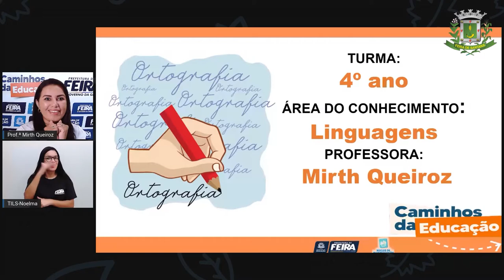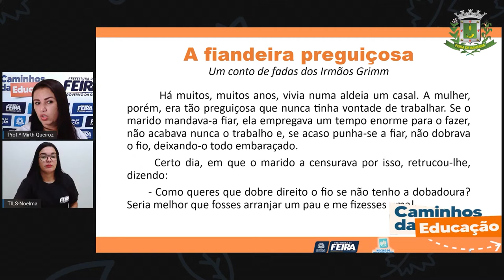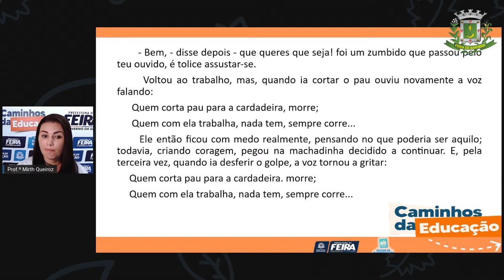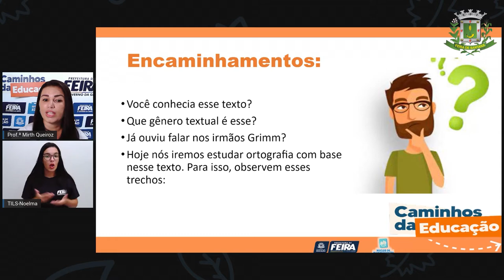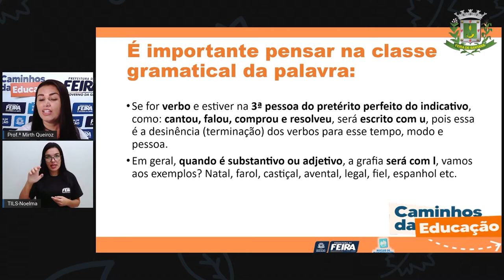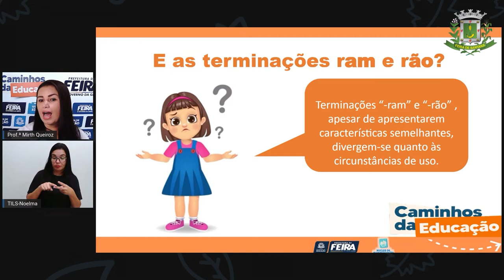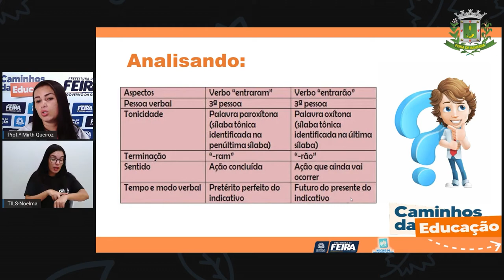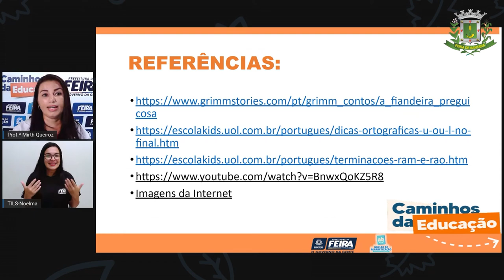4ºANO AULA 195 LING Ortografia u e l am e ão verbos